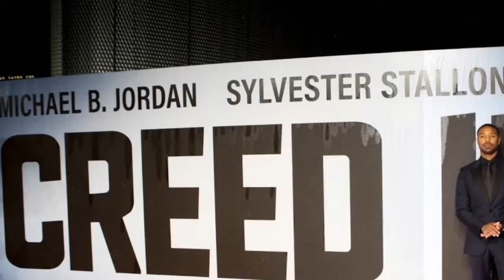Michael B. Jordan wil met bokskampioen in de ring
► Registreer voor meer informatie:
► Neem voor vragen over auteursrechten contact op met:

Afbeelding van de CC-licentie:
Https: // Plaughter.com